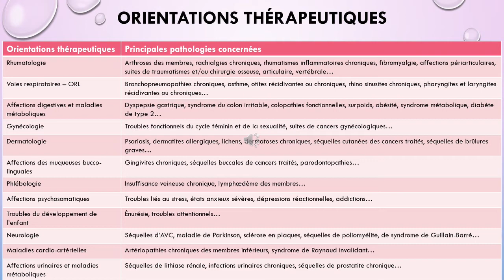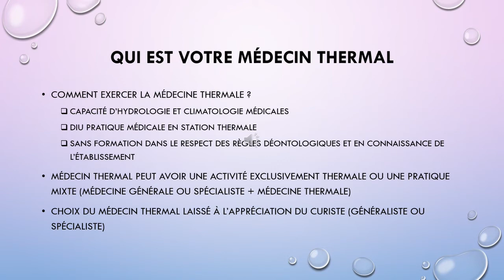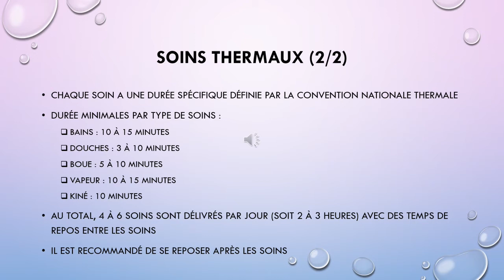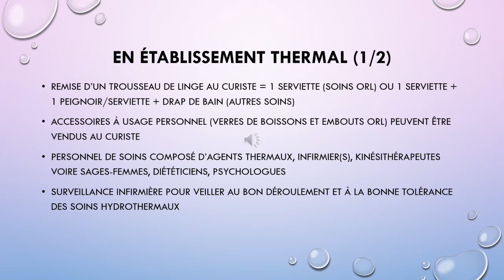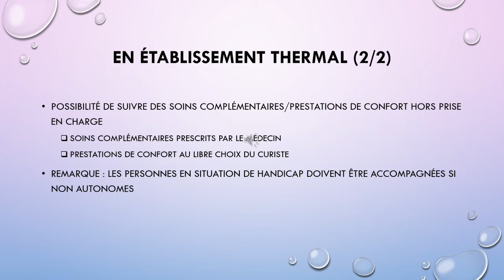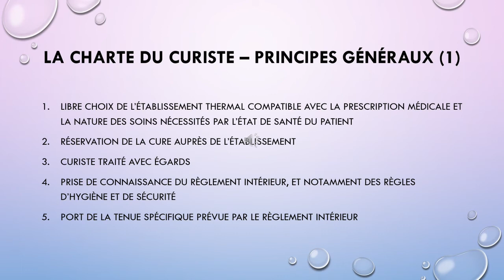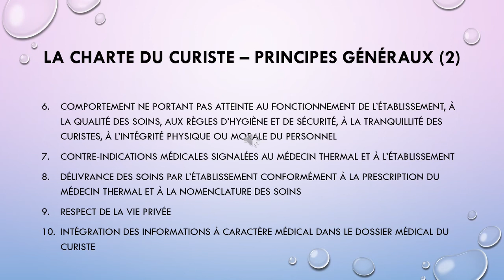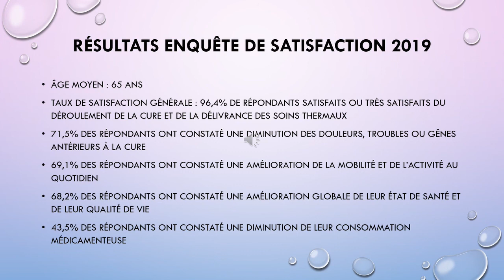Thermalies 2021 - Conférence "Déroulement de la cure thermale"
Par L. DOROTHEE - CNETh